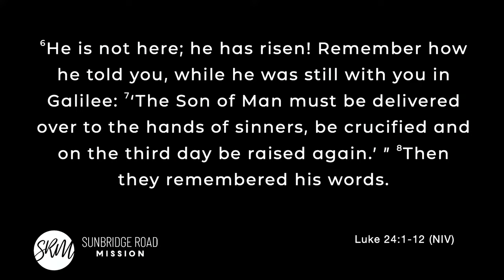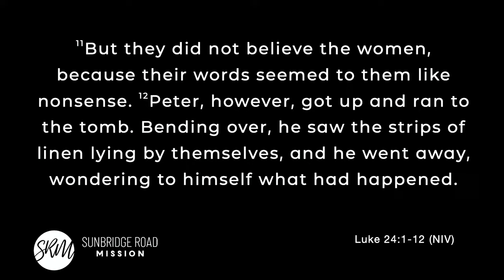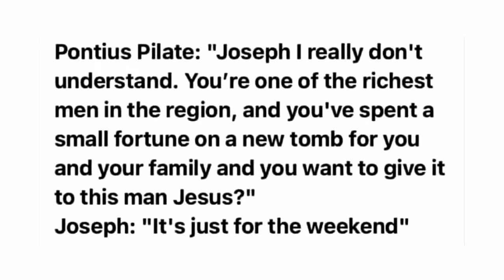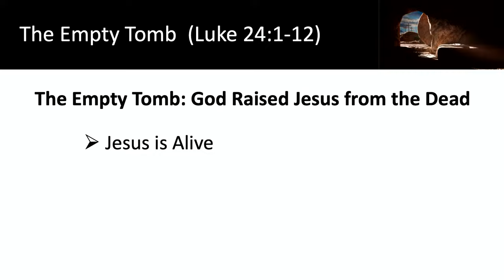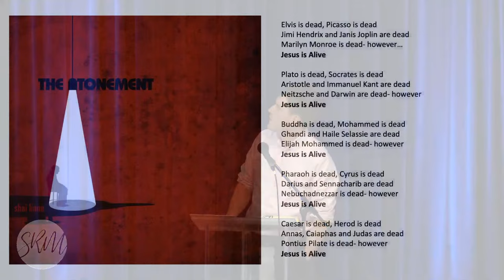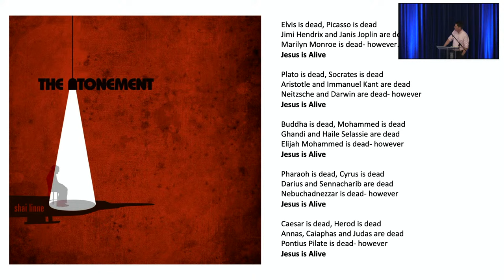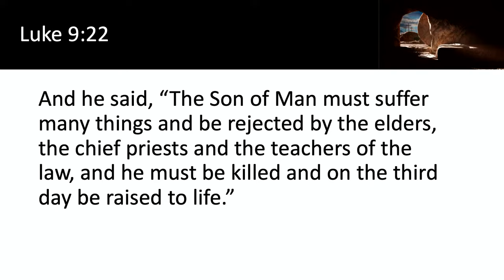31st March 2024 - Matthew Pilkington - Luke 24:1-12 - Sunday Morning Message